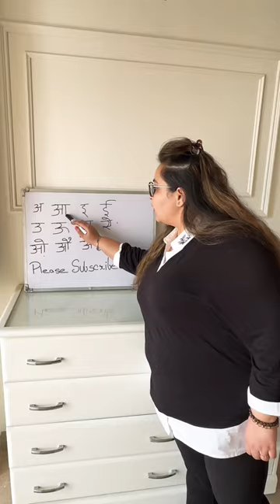पढ़ा लिखा गोल्डन😂😂 comedy realfools funny toypoodle GoldenToypoodle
cartoon,
shorts,
beter bocuk shorts funny,
bhoot video,
injection video,
123 go,
bhoot,
bhoot wala cartoon,
comedy,
jcb,
monkey,
reels,
short,
short video,
skibidi toilet,
abcd,
anamika tv tamil new story,
bhoot bhoot,
bhoot ki kahani,
bike,
bombay,
bts dance in gulabi sharara song,
doctor doctor,
drawing,
fish,
khatarnak dj,
kissing film,
makeup,
mere wallpaper,
nagin dance,
radha rani meri hai,
reals,
shiva shiva song,
short videos,
so beautiful so elegant song,
song,
spider-man,
story,
চকলেট,
0008 song sidhu moose wala song,
10:30,
12,
123 go in hindi,
1920,
8,
a lili a lila gaan,
aayu and pihu show,
aayush,
abhi to party shuru hui hai,
accident song,
aeroplane for kids,
agar bam,
aisi taisi,
allah huakbar allah huakbar takbiran,
amba,
amira,
amit bhaiya amit bhaiya,
ammi,
anaconda,
ananya wala video dikhaiye,
anggur anggur anggur,
animal animal,
animals name,
anjali,
army lover,
aroj methai bodo song,
arya model,
asmr eating,
auto rickshaw,
avengers assemble,
ayam disunat,
baby laughing,
baby reels,
baby status,
baby videos,
bad,
bada mushkil hai,
bada pet wala,
badal barsa pani savan ko pani,
badam badam,
bade bacchon ke short video,
bagad bam bam bagad bam bam song,
bailgada sharyat video,
baithe baithe kya,
bakrid bakrid,
balveer,
balveer balveer,
bandar,
banduk wala bhej dijiye,
bangla gaan,
baril barilan,
bathukamma bathukamma bathukamma song,
bella ciao,
bhalo bhalo video,
bhoot bangla,
bhoot cartoon bhoot cartoon,
bhoot comedy,
bhoot ghost,
bhoot wala,
bhoot wala camera,
bhoot wali kahani,
bhoot wali movie daravani,
bhoot wali video download,
bhutiya cartoon,
bhutiya class,
bhutiya kahani,
bhutiya movie film,
bhutiya picture,
bhutni bhutni bhutni,
bhutni kahani,
bhutni video,
big big dolphin,
big fish,
big kite,
bike game,
billi,
blocks roblox,
blue blue blue blue blue,
bluetooth speaker under 10000,
bodo album,
bonalu dj songs,
boro song,
bts ka cartoon,
burj khalifa,
car game,
cartoon cartoon cartoon cartoon cartoon cartoon cartoon cartoon cartoon,
cartoon dakhva,
cartoon gana,
cartoon laga do,
cartoon video,
cat baby sound,
cat movie,
cat short video,
cat shorts,
chabi wala cycle,
chacha chacha,
chai pienge,
chhota sa baccha,
chhota wala,
chhoti scooty,
chhotu dada bullet wala,
chhotu dada ice cream wala,
chhotu dada icecream wala,
chhotu dada picture,
chhotu dada rikshawala,
chhotu kala,
chicken dance,
chicken recipe challenge,
chicken song,
chicken 🍗,
chidiya chidiya,
chinki minki,
chintu tv,
chips eating challenge,
chocolate,
chocolate and candy,
chocolate chunauti chocolate chunauti,
chocolate wala chocolate wala chocolate wala chocolate wala,
christmas,
christmas status,
chudail,
chudail daravani,
chunar wala,
chutkula,
cid,
coca-cola coca-cola,
colour box set price,
colour video,
comedy cartoon comedy cartoon comedy cartoon,
comedy comedy,
comedy comedy comedy comedy comedy comedy,
comedy please kannada,
comedy shorts kannada,
comedy video,
cow videos,
cravings and calories vlogs,
crazy bros,
cute baby,
cycle accident,
dairy milk,
daku song daku song dj,
dalchini chai recipe,
dance video,
dancing lady,
danyal zafar drama,
daravani bhoot,
dayam bommalu kathalu,
deebot,
deewane tipu ke deewane,
dhruv rathee,
diana y roma,
diary,
ding dong kudatang padamu,
dj dj dj dj dj dj dj dj dj dj dj dj dj dj dj dj dj,
dj gana hindi,
dj mumbai,
dk dost,
doctor,
doctor doctor wala gana,
doctor game,
doctor kids video,
dolby song,
doli ka short video,
doms water colour,
don bhoot,
doraemon arabian nights full movie in hindi,
dragon fruit,
dragon monkey,
drawing drawing,
funny video,
gaan,
game,
gana,
gane gane,
ganpati bappa,
ganpati ganpati,
ganpati song,
genda phool full song,
ghost,
gola gola,
gombe gombe song,
gore gore,
granny 9000,
granny grandpa,
gta 5,
gulli bulli,
gulli bulli youtube channel,
gulshan,
gulshan videos,
gum hai kisi ke pyar mein,
gun,
gyani gyani,
hai mera kalu song,
han video,
hand held portable car game,
hantu,
hanuman chalisa 30 second,
hanuman poem,
i song,
ice cream uncle icecream uncle,
india match india match india match,
ipl video song,
irctc,
iron man,
jaanvi jaanvi,
jalpari video,
jana gana,
jana gana mana,
jawan full movie hindi dubbed 2023,
jhoome jo pathan,
jhooth,
jojo,
joke,
jokes video,
jonbi wala gana,
kahani,
kahaniyan,
kajal wala video,
kathegalu kathegalu kathegalu kathegalu kathegalu kathegalu,
katte kannada,
khane wale khane wale,
khilaune khilaune khilaune khilaune,
khitei kai,
khubsurat,
khushbu wala,
kidnap songs,
kiran gadi,
kizer omar,
krish dance,
krishna ki aarti,